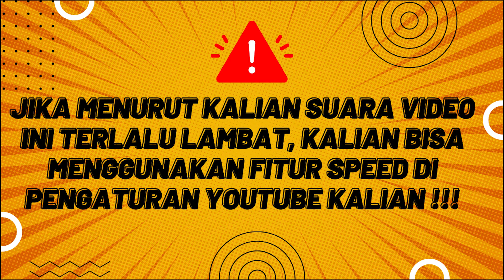KETIKA MASTER MAGIC MELIHAT SENJATA LEGENDA MILIK BOCAH INI LANGSUNG TERKAGUM I ALUR MANWHA PART 28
Trans Institut PART 28
JADWAL UPLOAD
JUDUL + LINK ADA DI DISCORD
Sosmed & Discord